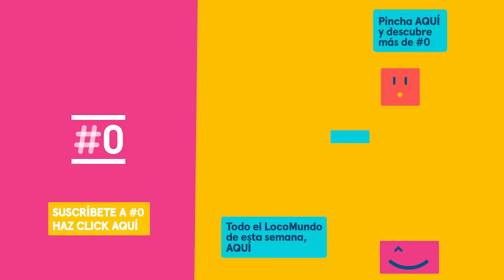LocoMundo: Mortal Kombat entre Italia y Japón LocoMundo21 | #0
La guerra mola, pero muere gente. Hoy en LocoMundo os traemos la solución: una máquina que simula enfrentamientos sin que muera nadie. Esta semana le ha tocado el turno a dos potencias mundiales: Italia y Japón. ¿Quién se llevaría más ostias? La respuesta en el siguiente vídeo.